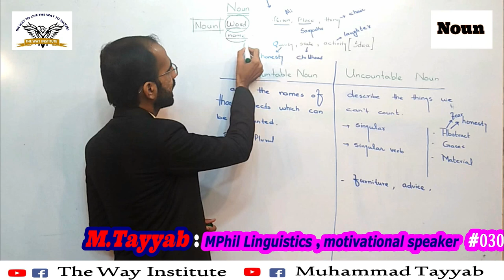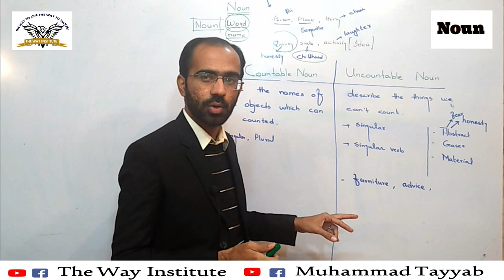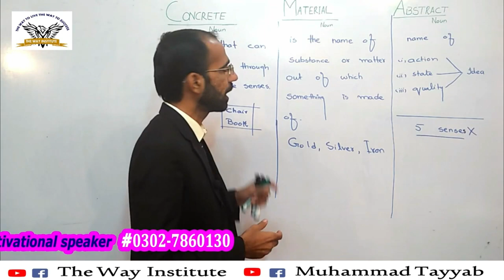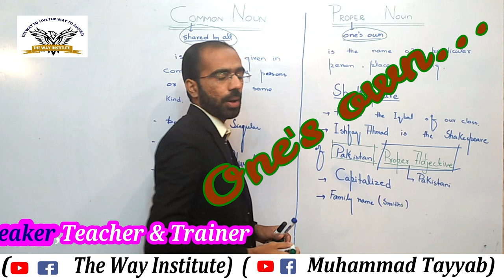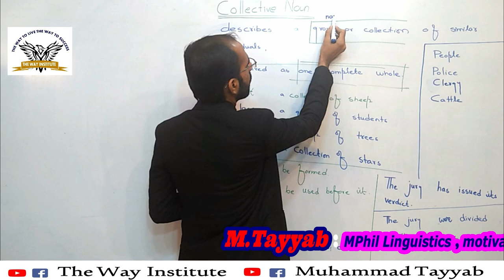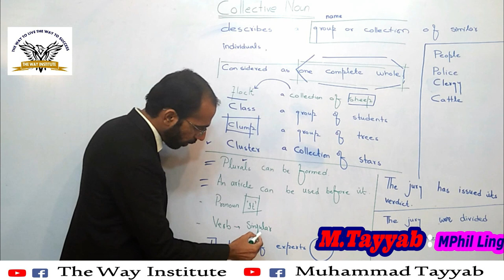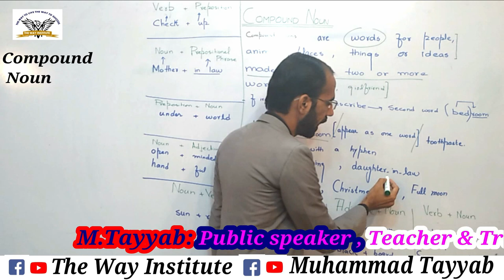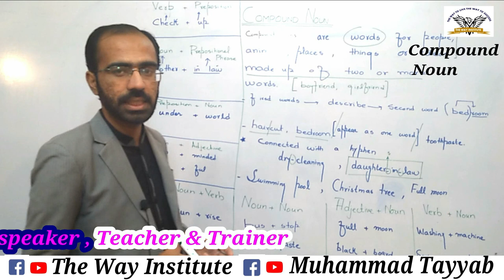What is Noun | types of noun with examples | kinds of noun | Grammar in Urdu | Muhammad Tayyab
1.Noun:
Noun is the name of objects that carry body  and that do  not carry body. Noun is a naming word.Noun is the name of person ,place and thing .Noun is also the name of quality ,state, action or idea.
Types of Noun:
1.Countable Noun:
Countable nouns  are the names of those objects which can be counted. Countable nouns can be singular and plural.

2.Uncountable Nouns:
Uncountable nouns are the names of those objects which cannot be counted.Generally uncountable nouns cannot be singular and plural. Articles are not used before uncountable nouns.Singular verb is  always used with uncountable nouns.Abstract, material and liquid nouns are uncountable nouns.
Examples:
Honesty is the best policy.(Here “honesty” is an uncountable noun)
I have many fears.( Here “fear” is a  countable noun because it has not been used as idea but used as different forms of fears.)

Concrete,abstract  and material nouns.
Concrete Nouns:
Concrete noun  is a noun that can be identified/perceived  through one of five senses (taste,touch,sight,hearing and smell.)Concrete noun is the name of those objects which we can touch.
I.e book ,flower,chair and table etc.
Material nouns:
Material noun is the name  of substances or matter out of which something made.We cannot make singulars and plurals of material nouns because these are uncountable nouns.
I.e gold,silver and iron.
Abstract Nouns:
Abstract noun is a noun that cannot be identified and perceived through one of  five senses.It is a name  of action,state and quality.
Examples:
love,beauty,integrity,bravery , and honesty, childhood  and youth,laughter

Common and Proper nouns:
Common Noun:
Common means “shared by all”.Common noun is given to all things,persons,places etc having common features.It is the name given  in common to all persons or things of same kind.It can be used as singular and plural.Articles can be used with common nouns.Common nouns are not capitalized.
Examples:
Boy,Mosques , book

Proper nouns:
Proper means “one’s own”.Proper noun is a name of particular persons ,places or things etc having specific features.Proper nouns are capitalized.
Examples:
Ali,Badshahi Mosque ,The Holy Quran,Shakespeare (Praticular dramatist)

Collective  noun:
Collective noun is the name of group or collection of  similar.It must be considered  as one complete whole. singular and plural can be formed of collective nouns..Articles can be  used with singular of collective nouns.Generally  pronoun ”It” is used for collective nouns.Singular verb is used with collective nouns.
Examples:
A group of student was seen there.(Here “a” as article has been used before singular collective noun “Crowd”)
This class has its own problems.
The team of experts was called.
A bunch of keys was seen.
Flock:  A collection of sheep.
Class: a group of students.
Clump: a group of trees.
 Cluster: a group of stars.
 Plural verb is used with some specific collective nouns like   people , police ,clergy, and cattle.

Compound noun:
Compound nouns are the words for people,for animals ,for places ,for things and for ideas. When two or more  than two words are combined to form a new word ,it is called compound noun.when two nouns are combined to form a new compound noun here the first noun, not always  describes the compound noun.
• Some Compound nouns are always appear as one word.
Examples:
Bedrooms,Haircut,Toothpaste,Boyfriend,Girlfriend
• Some compound nouns are combined  with a Hyphen (-).
Examples:
Daughter-in-law,Mother-in-law,Dry-cleaning
• Some compound nouns are written separately.
Examples:
Swimming pool,Christmas tree
• Plurals can be made of first word of compound nouns.i.e Daughters-in-law,sisters-in-law
How can compound nouns be formed?
All compound words are not formed only with nouns.
Noun+noun
  Bus+stop,Tooth+paste
Adjective+Noun
Full+moon,Black+board
Verb+noun
Washing+machine
Swimming+pool
 verb+preposition
 Check+up
Noun+prepositional pharase
Mother-in law
Noun+preposition
Under+world
Noun+Adjective
 Open+minded
 Hand+ful
Noun+verb
Sun+rise
Hair+style